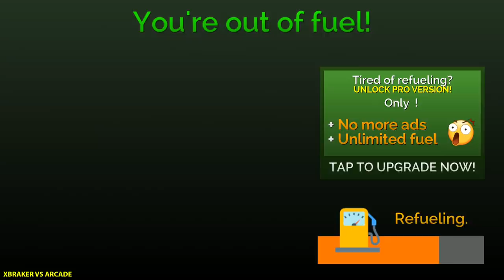Ambulance Simulator - Car Driving Doctor - Android Gameplay FHD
🔴Hello guys!
Here you have a video of me playing " Ambulance Simulator - Car Driving Doctor ". This will help you understand if this game is for you without downloading it.
✅About This Game: Save the innocent and injured people in the city with a new emergency ambulance simulator. Save people from traffic collisions, burning buildings, trying to know banks and they get worse and worse so they can grow or completely recover the city hospital. The number one rescue in the best famous can simulate the achievement of a doctor's car!

!! Ambulance Simulator - Driving Car Doctor is a new driving simulator open worldwide!

Real sounds of real ambulance and fast driving through city streets passing through rush hour busy traffic for a room for injured people. Get out of your ambulance for an effect first, such as applying bandages, using defibrillators, administering medications, all to stabilize the patient. Help the patient increase safely and tattoo the ambulance, it works back to the city hospital in time and safely.

Drive the ambulance safely when transporting the patient, any injury or accident may have several problems and may endanger. Destroy the ambulance sirens when they drive, so that everyone in the city knows you're coming, get the city hospital to repel.

Example of missions:
- Helps victims of traffic collisions
- Assist the firefighters with victims of the bottom buildings
- Perform real medical procedures on injured persons
- Use items such as bandage, syringes, help kits and defibrillators
- Refer patients through the city hospital spread
- The transport of necessities must also tattoo by ambulance.
- Drive fast to get hurt

Updating and unlocking ambulances saves more people in the city. With a realistic driving simulator, an ambulance driving experience cannot be another game on the market. Authentic lights and sounds make the hospital medicine experience better anytime. Explore the huge environment in the open lights in your ambulance or exit the vehicle at any time in the new first person game for the ultimate first aid simulation.

Realistic first person driving machine and outdoor game gives you good drug driving simulator cells in the city. Save injured patients and transport the hospital to real ambulances for one of the best driving simulations, Ambulance Simulator - Driving Car.
🛒All Games by Xbraker vs Arcade :
2.